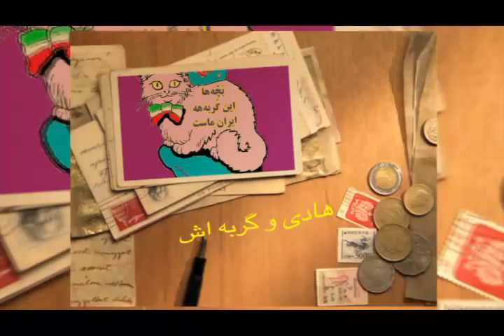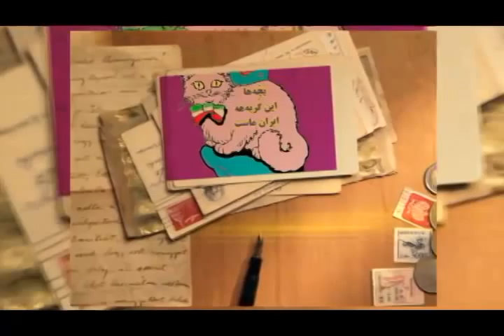تلویزیون ایران فردا - هادی و گربه اش شنبه 29 آذر